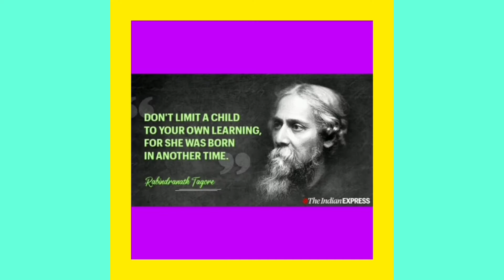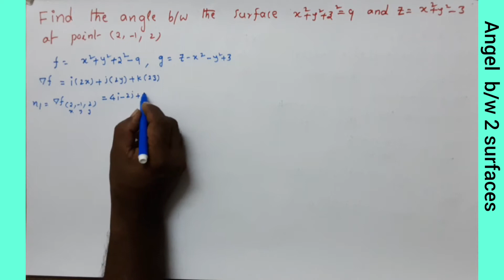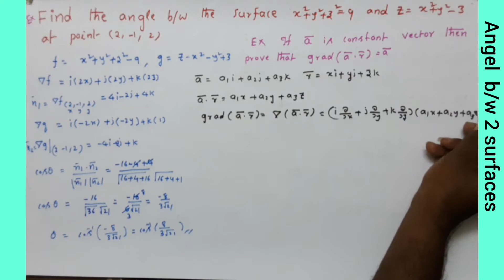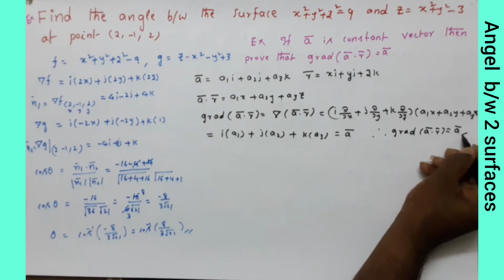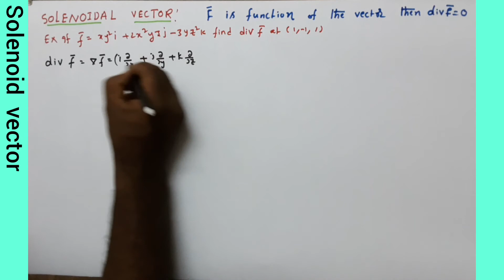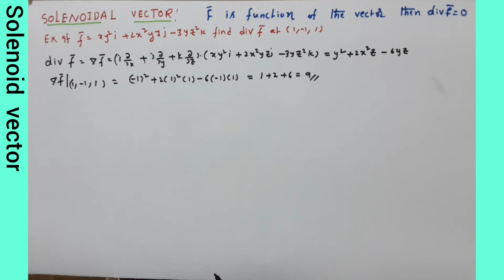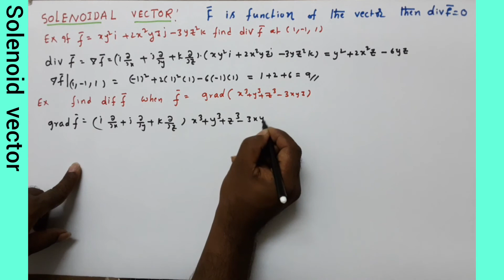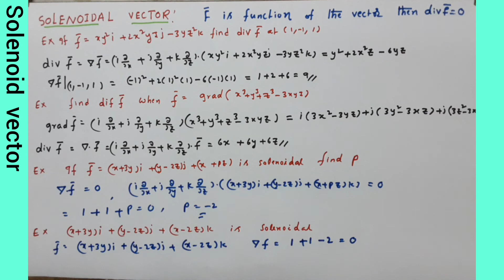subject:engineering maths:U1-5- vector calculas